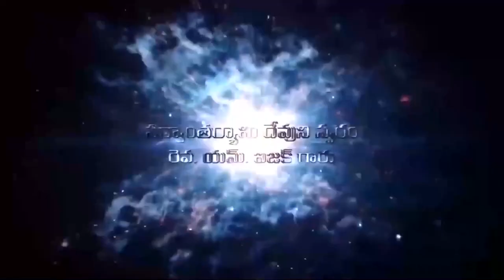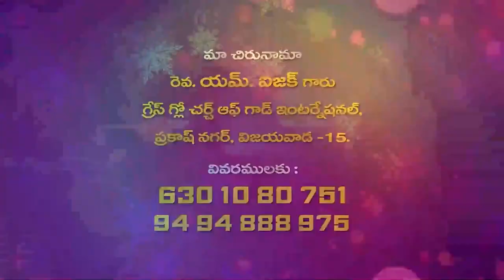Isacc Garu 04 02 23 అంశం: వెలుగు సంబంధులు - చీకటి సంబంధులు